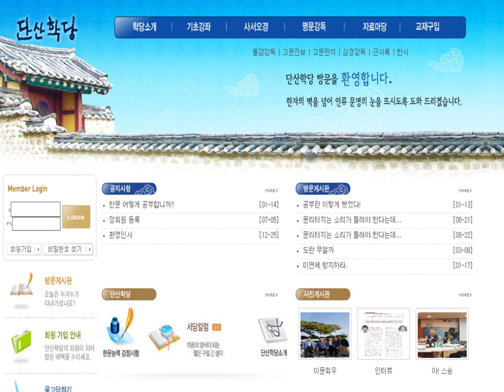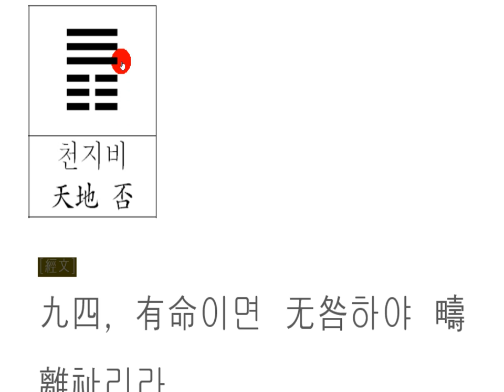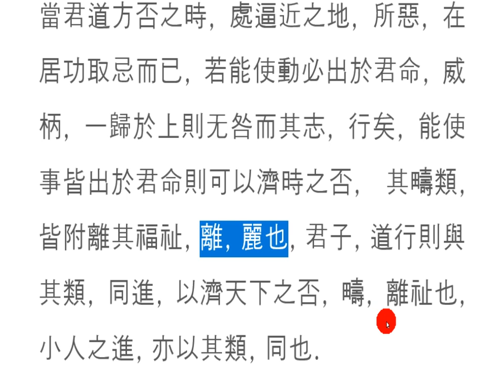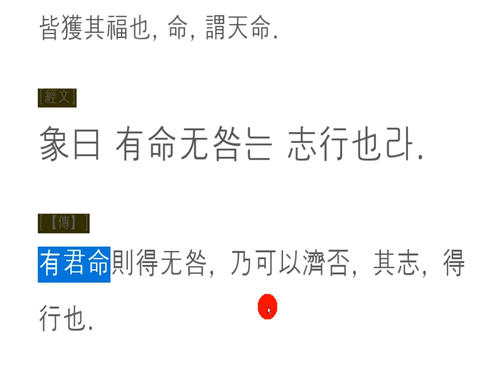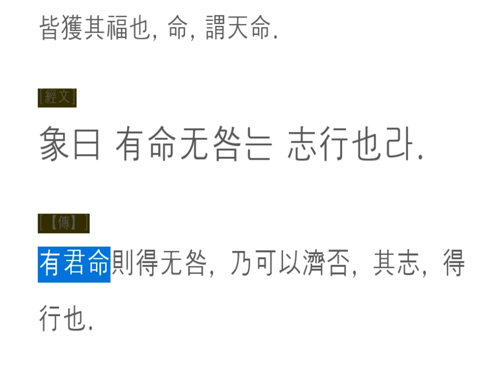주역 강독(講讀) : 12[천지비] 69 九四, 有命이면 无咎하야 疇 離祉리라